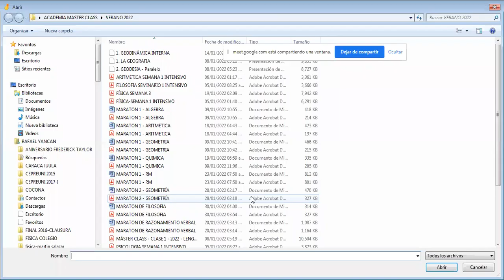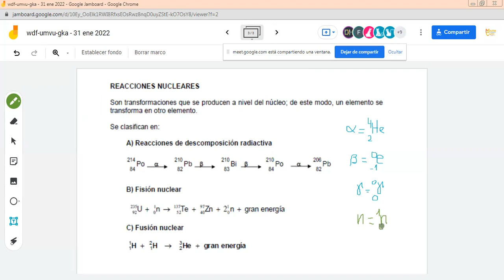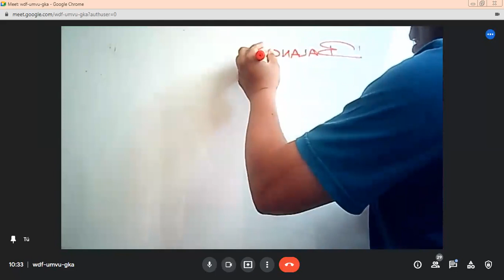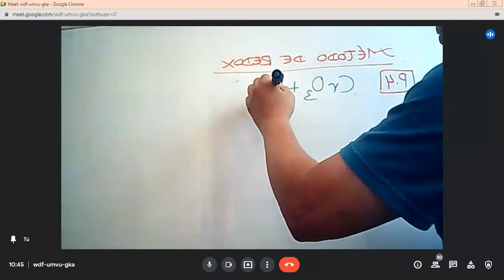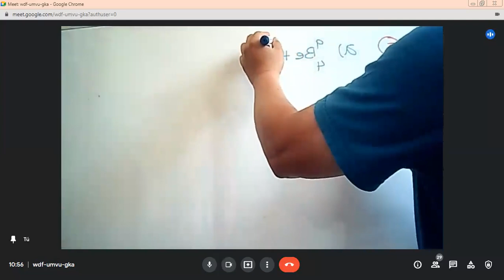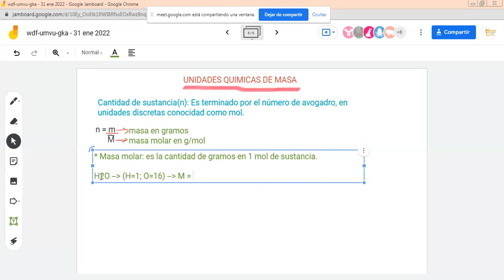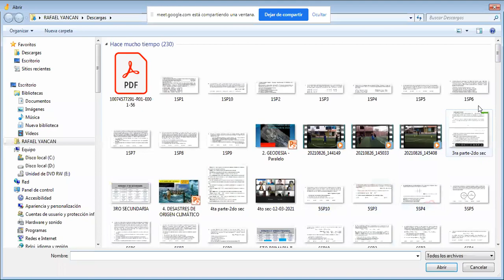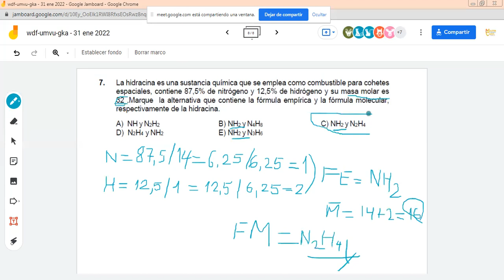Clase 5 Química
Ciclo de Verano 2022
Prof. Rafael Yancan